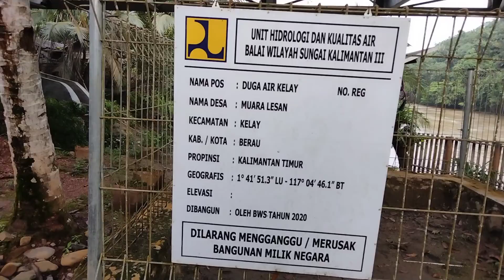Sungai Kelay Berau Kaltim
ternyata jembatan nya rada goyang dan getar jika ada truk lewat. Kelay 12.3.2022